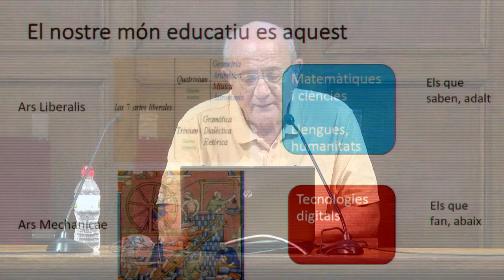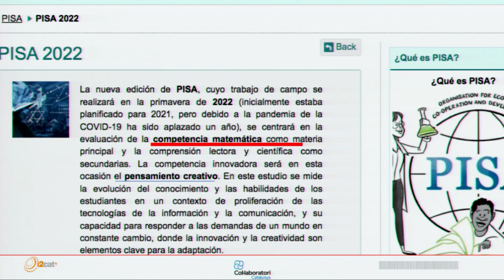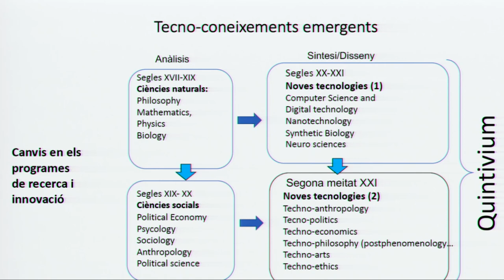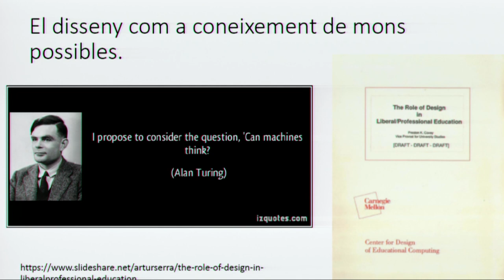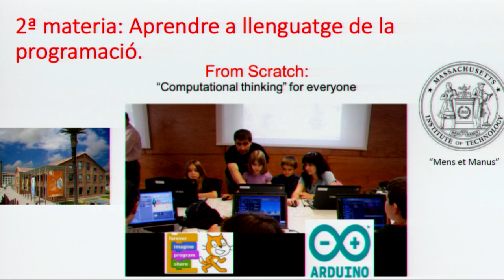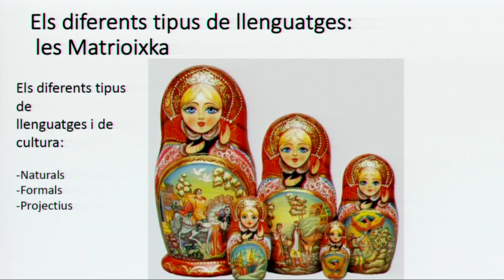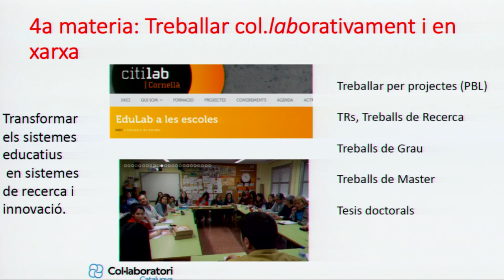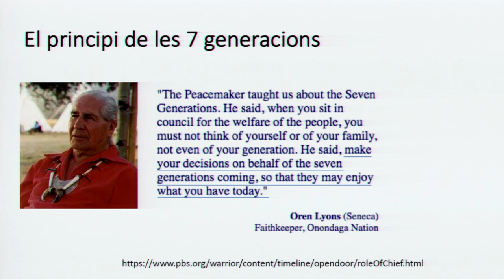Xnet - OpenEdTechBCN Congress - Artur Serra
"Quintivium"